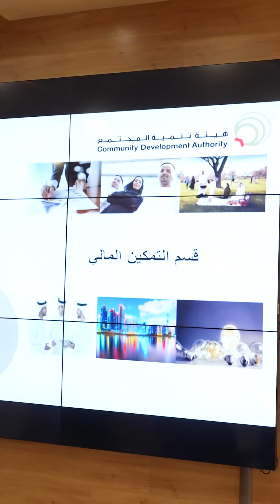ورشة تعريفية بخدمات إدارة المنافع والتمكين المالي